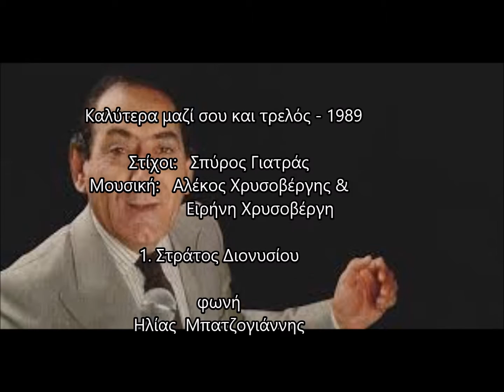Καλύτερα μαζί σου και τρελός - 1989, φωνή Ηλίας Μπατζογιάννης